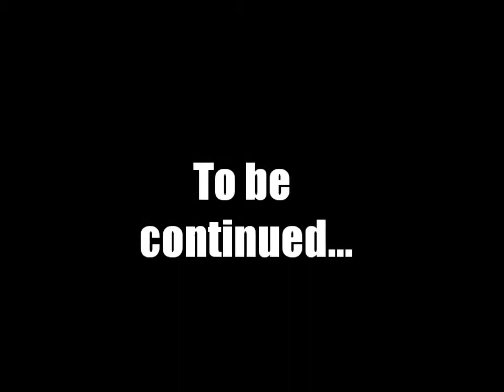Robins Kokarītis PROMO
hoolaaa